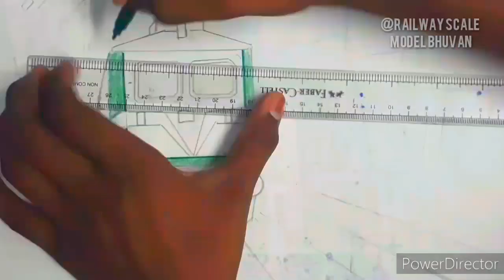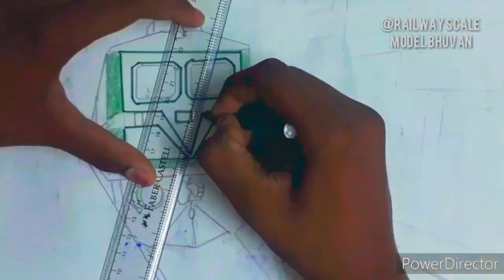HOW TO DRAW WAG9 locomotive drawing || Halt at Madurai jn ||ELS lallaguda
Hello Frinds,

Today we see the drawing of
WAG9 Locomotive.

Loco shed: LGD
Loco no:30245

Share the video to your frnds

LOCO PILOT
RAIL FAN

RAILWAY SCALE MODEL BHUVAN